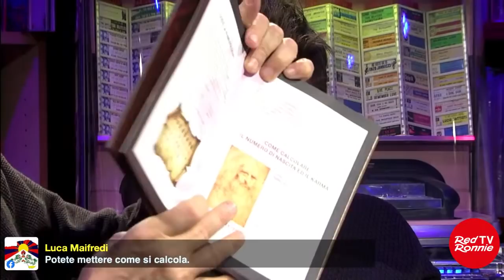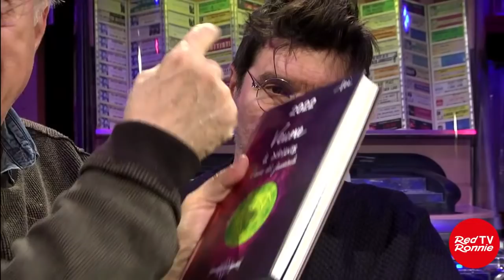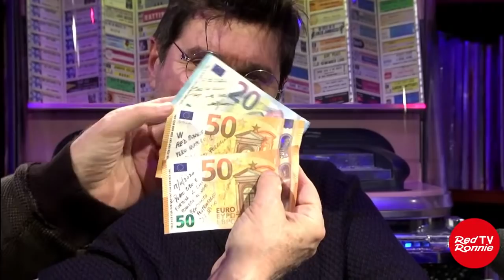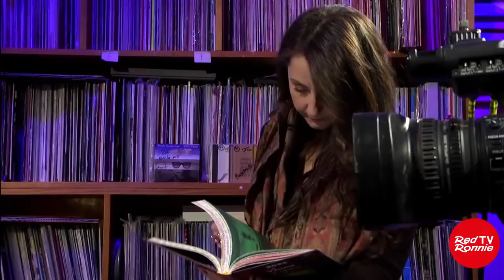Buon Compleanno Red!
Diretta a sorpresa :)
Con ALBERTO FERRARINI

Condividi sempre queste dirette, anche se vedi il video registrato. Aiutaci a diffondere la buona Musica e i racconti di Verità.